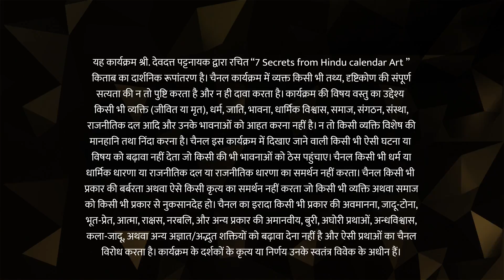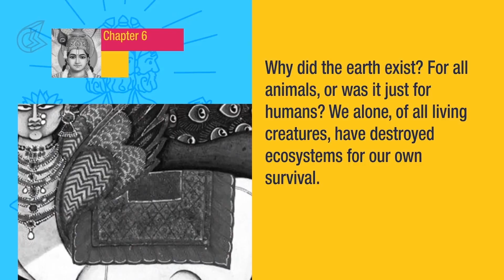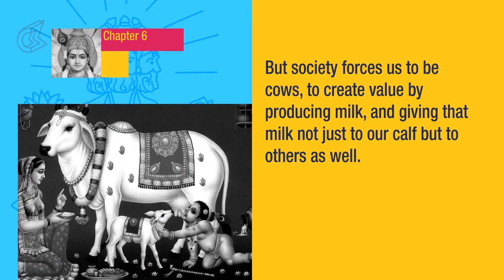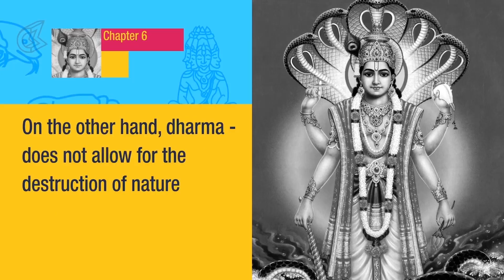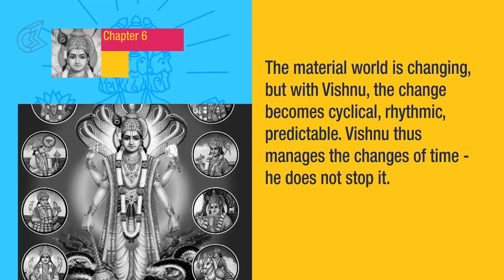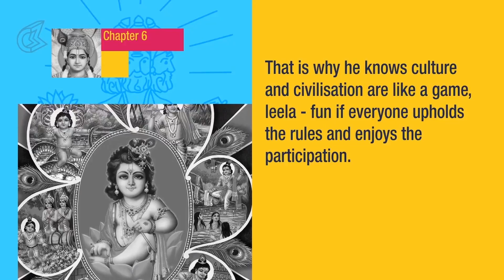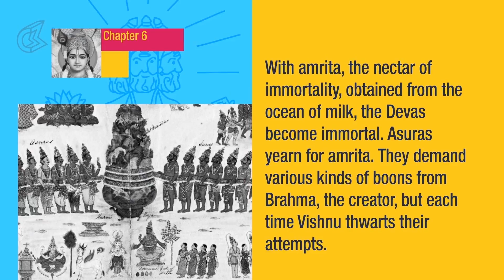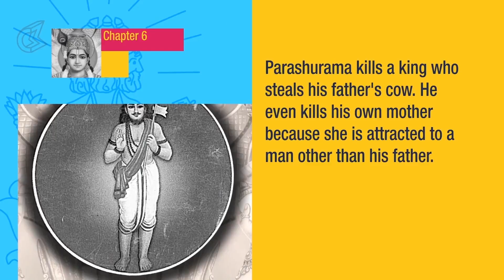Vishnu's Secret - Part 1 | 7 Secrets from Hindu Calendar Art | Devdutt Pattanaik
7 Secrets from Hindu Calendar Art by Devdutt Pattanaik as a Video Book - an innovative new format that makes for a rich literary experience. Explore the book in the form of videos.

This is Part 1 of Chapter 6: Vishnu's Secret - Detached engagement brings order.